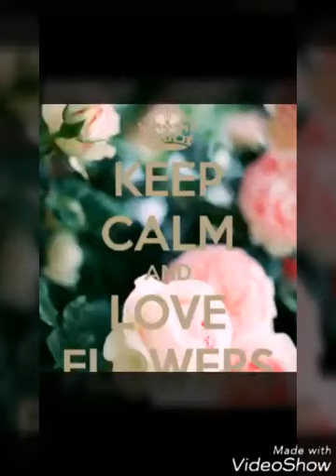Making peanut butter and jelly sandwich blind flode challenge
And sorry if I uploaded late

BYE ♡